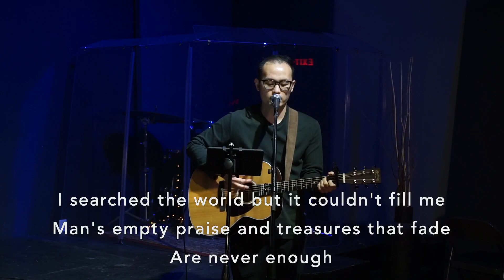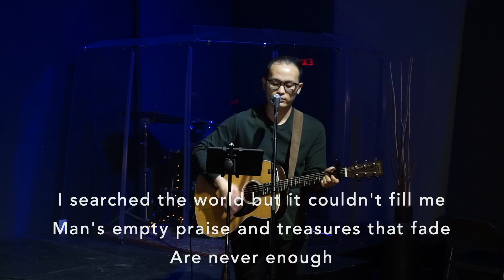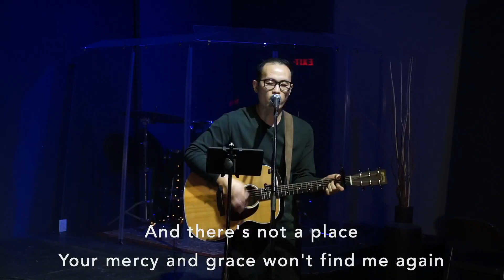What Do You Think About Mental Health & Depression?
Catapult Friday Night
Panel Discussion with Phil Han, Jeannie Han, Ashley Park